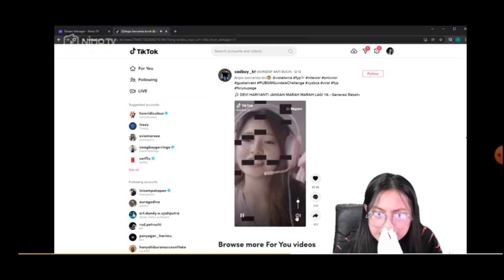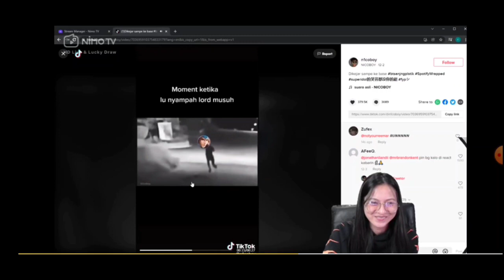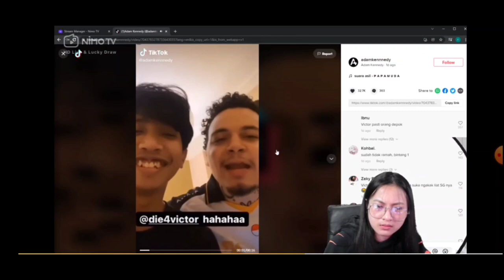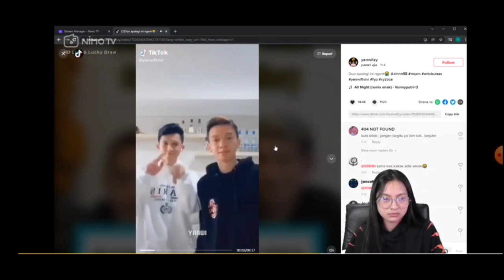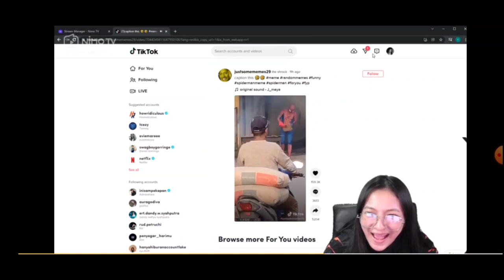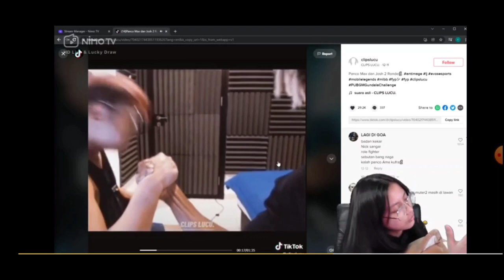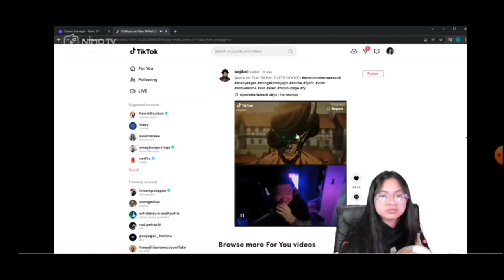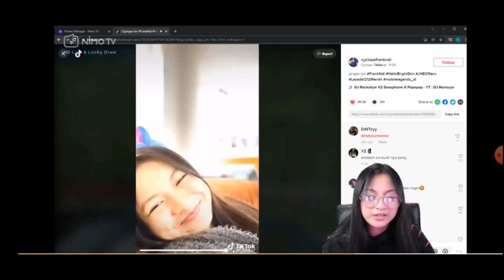reemar reaction Tiktok part.1 lucu ketawanya sampe nular😁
Reemar martin reaction tiktok seru ketawa mulu sampe ketularan ketawanya 😆